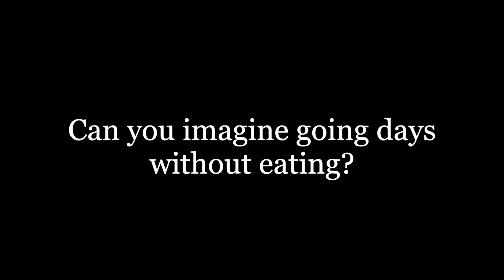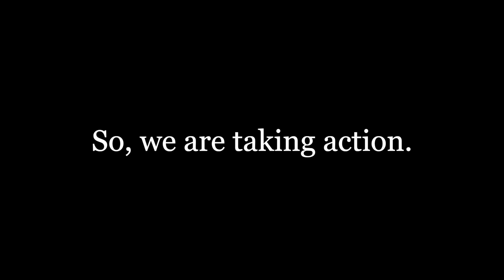Turning HUNGER into HOPE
As the end of the year and GivingTuesday approaches, we feel compelled to share this need. together, we can help relieve the hunger children are facing everyday as we move into 2023.

Will you help provide food for those facing hunger in Uganda? A monthly donation will provide hot, nutritious meals to more struggling children.